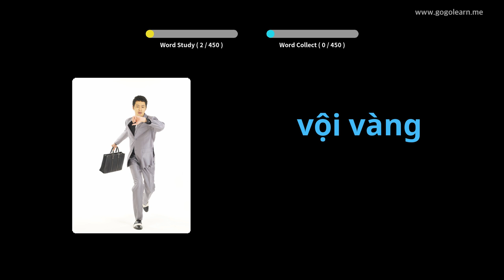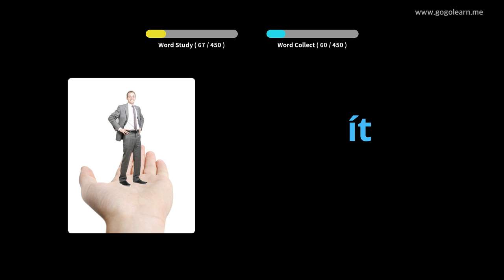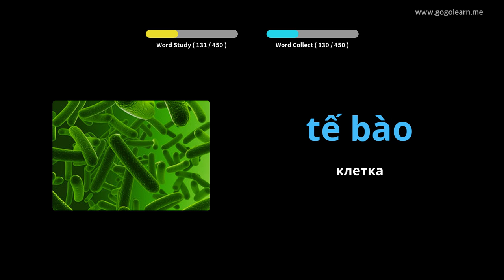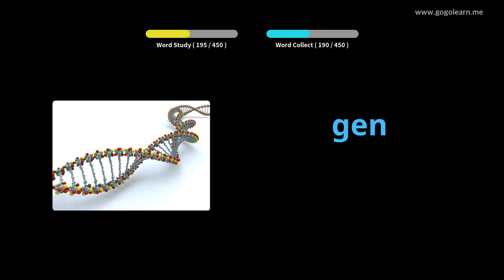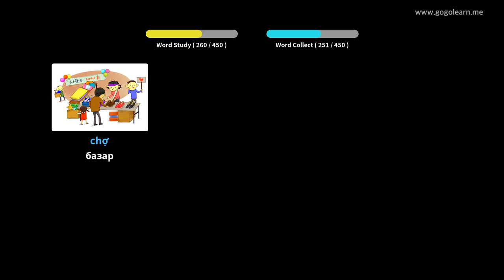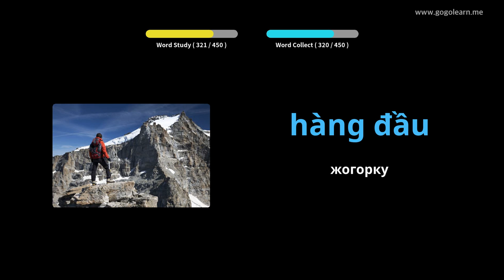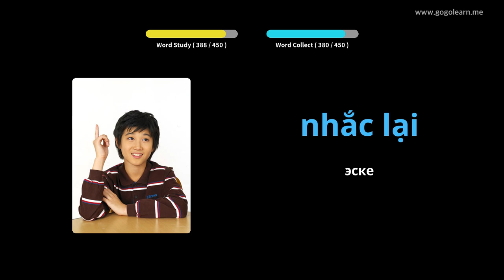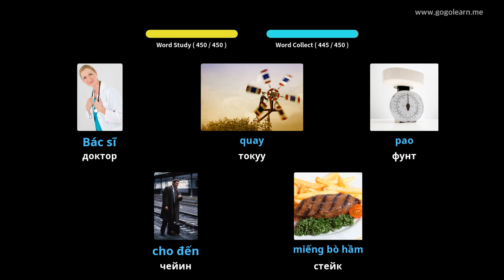Хилигайнон Vocabulary орто мектеби 3 | Golearn